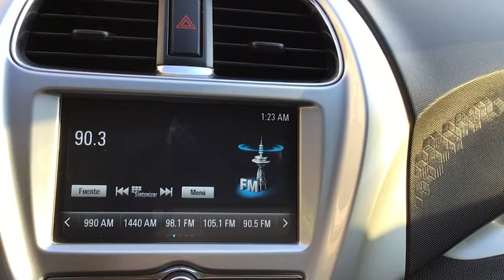Chevrolet / Beat / 2021 - 11423